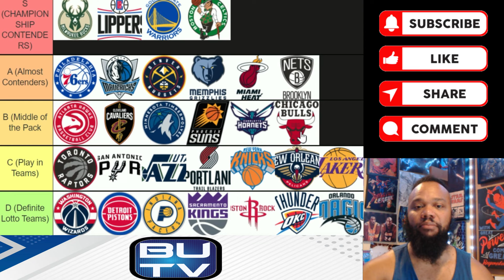Evaluating My 2022-2023 NBA Season Team Tier Rankings | How did I do?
Lets recap my predictions.